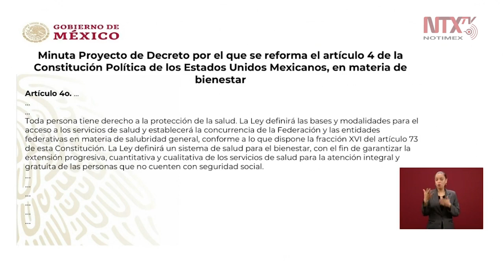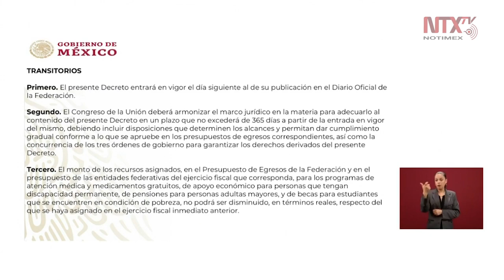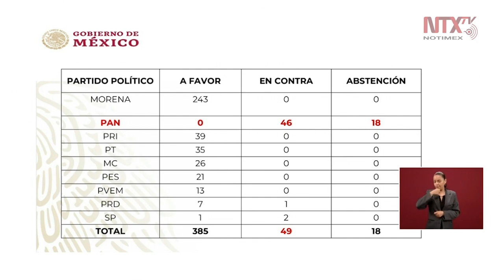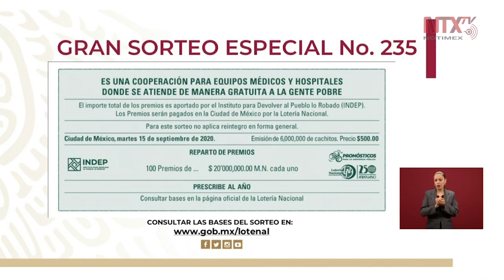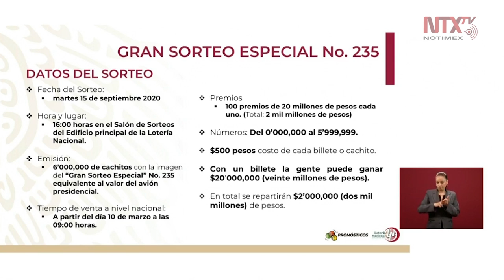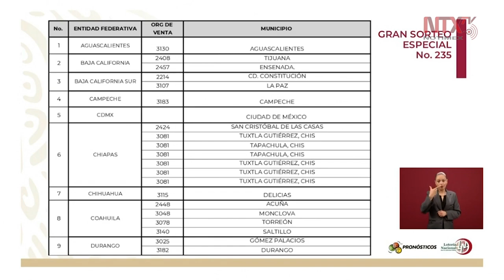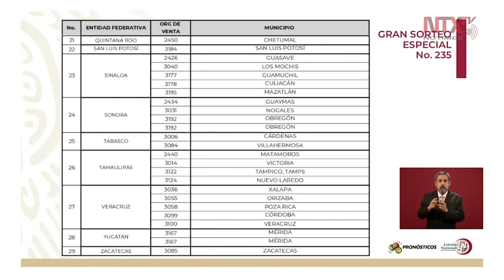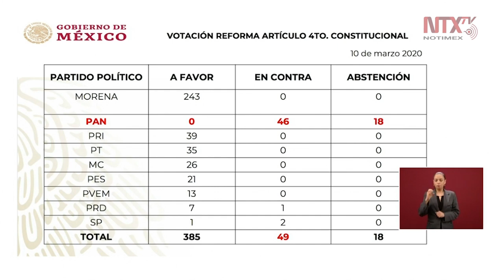Conferencia de Prensa de AMLO 11 marzo 2020